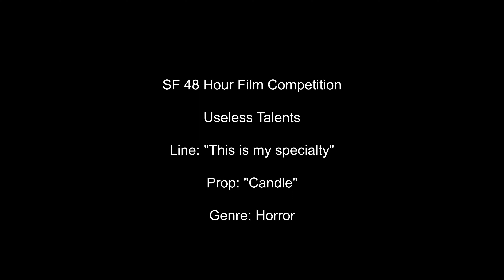"Summoned" - Horror Short Film - BEST PICTURE San Francisco 48 Hour Film Competition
Michael, a lonely writer, is haunted by strange chants and eerie voices. Things get terrifying when a long-trapped evil force decides to let loose, bringing darkness that gets him down.

“SUMMONED” by Useless Talents Production won BEST PICTURE at the San Francisco 48 Hour Film Competition 2023 organized by ReToldProductions.

Required Elements:
Line: "This is my specialty"
Prop: Candle(s)
Genre: Horror

Actor: Stefano Roveda
Extras: Silvia Abruzzese, Tiziano Pigliucci
Written by: Stefano Corradi and Leonardo Candidi
Directed by: Leonardo Candidi
Camera: Panasonic Lumix S5 II